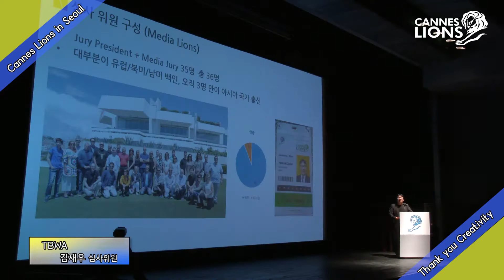[2016 칸 라이언즈 서울 페스티벌] 2일차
2016 칸 라이언즈 서울 페스티벌 2일차 강연

TBWA 김재우 심사위원 [내가 본 2016년 칸 미디어 라이언즈 키워드]
이노레드 박현우 대표 [What's Next?]